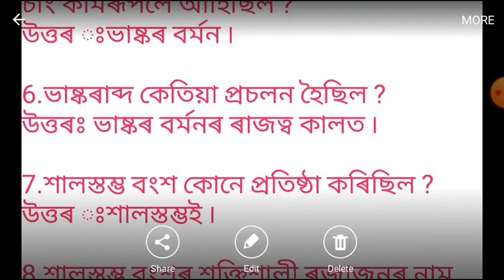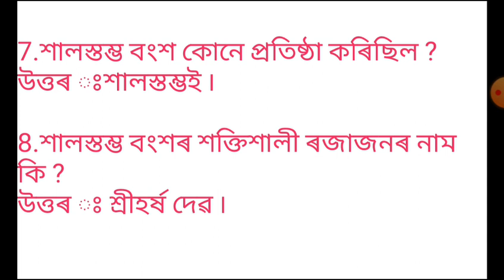অসমৰ বুৰঞ্জী প্ৰাচীন ৷৷ অসম চৰকাৰৰ সকলো চৰকাৰী চাকৰিৰ পৰীক্ষাত আহি থকা প্ৰশ্ন ৷৷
assam history
অসমৰ বুৰঞ্জী
অসম চৰকাৰ
চাৰকাৰী চাকৰি